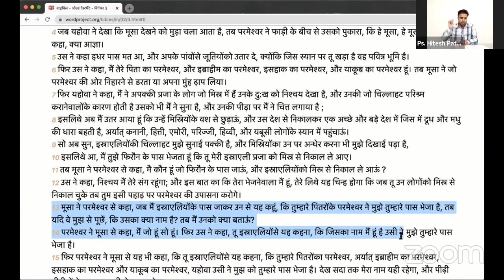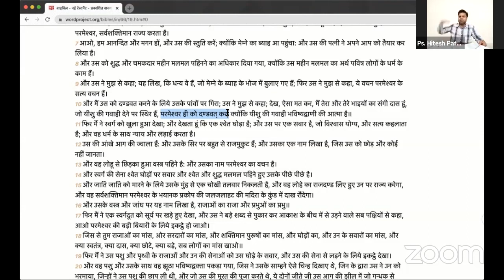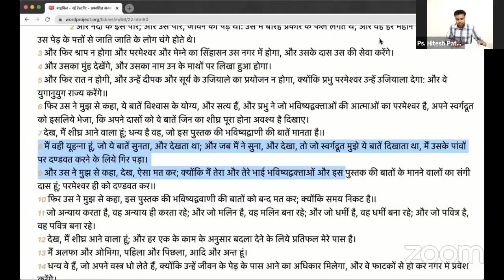Online Bible Study (15-05-2020)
Hindi Christian Bible Study From Ps. Hitesh Patelia